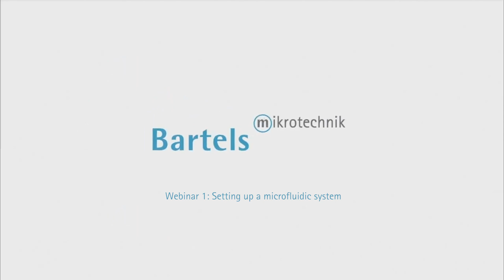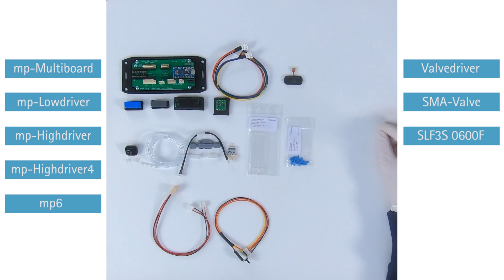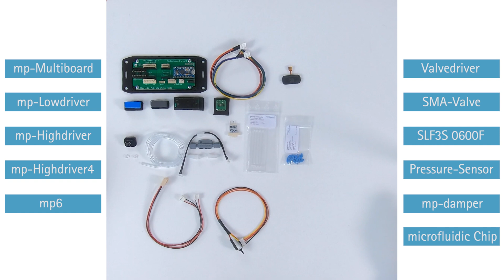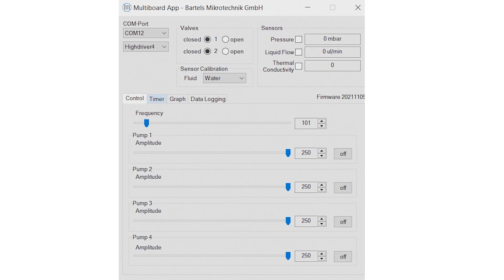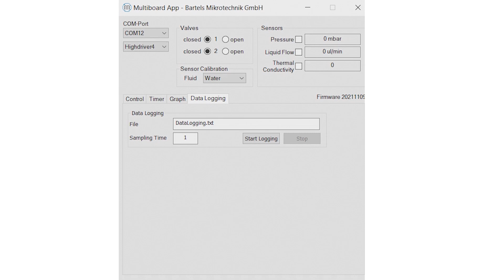Webinar 1: Setting up a microfluidic system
Welcome to video one of our technical webinar series!

In this series, we want to go through the process of setting up a microfluidic system step by step. In this first video:
- You get an overview over the most commonly used microfluidic componens offered by Barels Mikroechnik.
- We show you how you connect the components to form a system.

In the next video, we start transporting liquids and gases, priming and using valves and sensors with the system.

You can find more information about microfluidics in general and our components in particular on our
We know that this topic can be quite difficult. We are happy to offer additional help